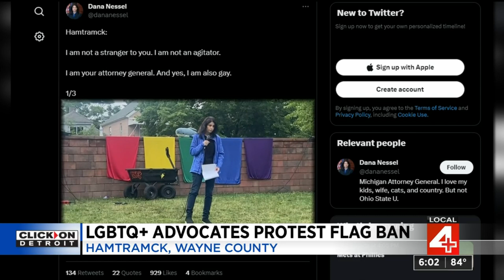Michigan AG, others protest Hamtramck move to ban Pride flags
Dozens of people gathered in Hamtramck on Saturday to protest a resolution banning LBGTQ+ Pride flags from being flown on city property.